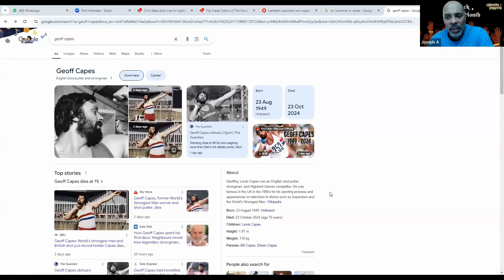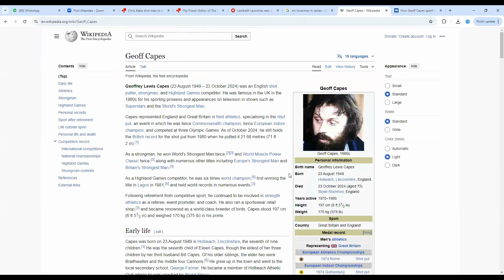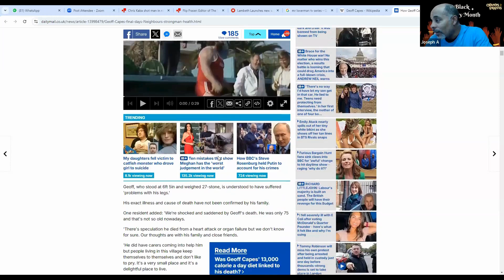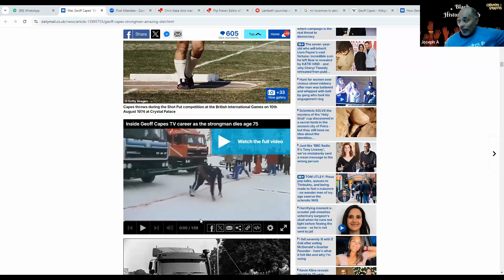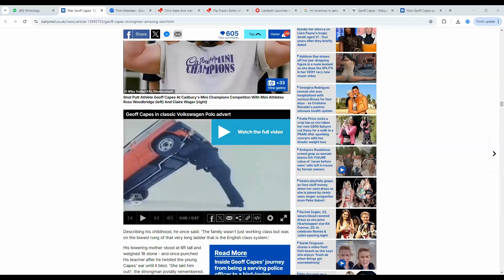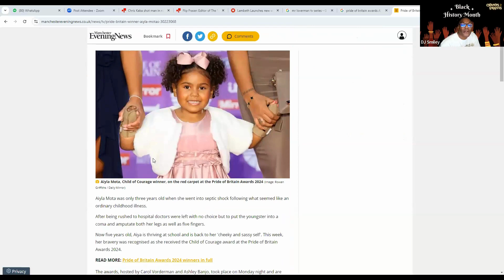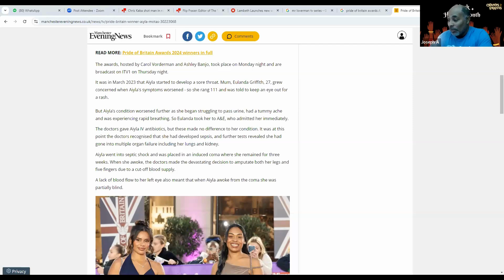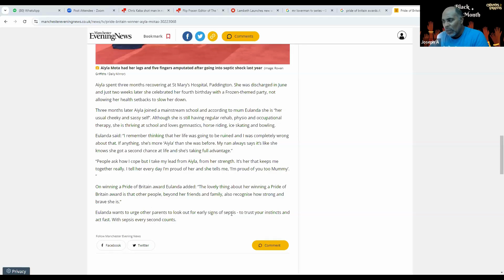Karen Houghton dies and Remembering Geoff Capes | Aiyla Mota's Inspiring Journey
In today’s discussion, we reflect on the lives and legacies of influential figures and a young hero’s extraordinary resilience:

1. Karen Houghton, Sister of Kris Jenner, Passes Away at 65: We discuss the life of Karen Houghton, the sister of Kris Jenner.

2. Farewell to Geoff Capes, World’s Strongest Man: Former Olympian and two-time World’s Strongest Man, Geoff Capes has died at 75. We honour his incredible achievements, his journey from shot put champion to strength sports icon, and his enduring influence in athletics.

3. Aiyla Mota’s Inspiring Story: Pride of Britain award winner Aiyla Mota shows unbreakable courage after a simple sore throat turned into a life-altering experience. Her bravery and positivity serve as an inspiration to many as she shares her story of overcoming unimaginable challenges.

Join us in remembering these impactful lives and celebrating human resilience.